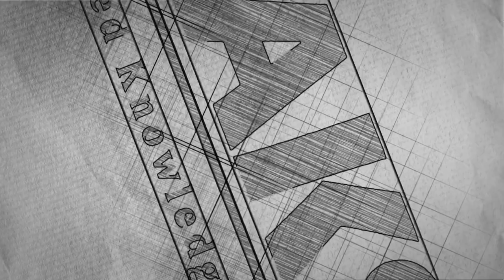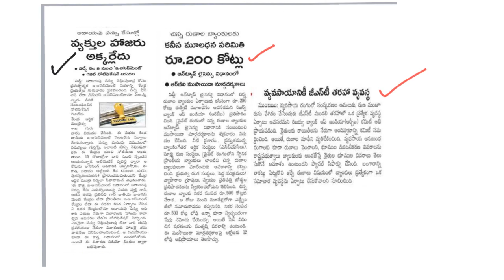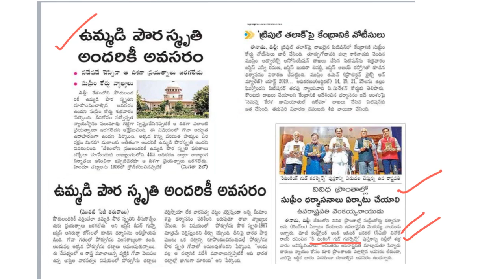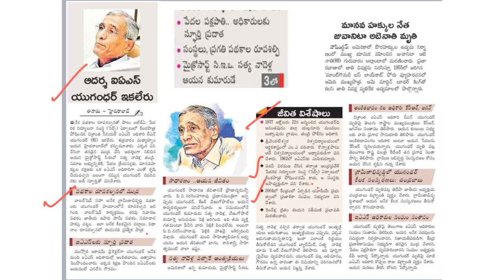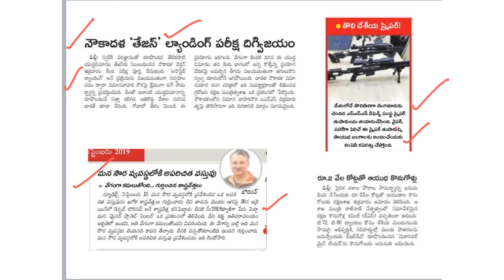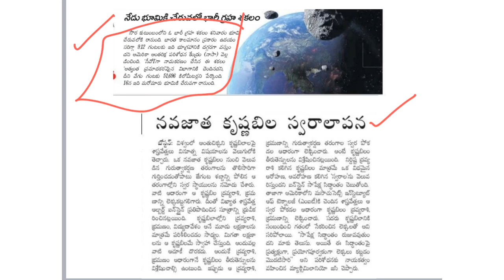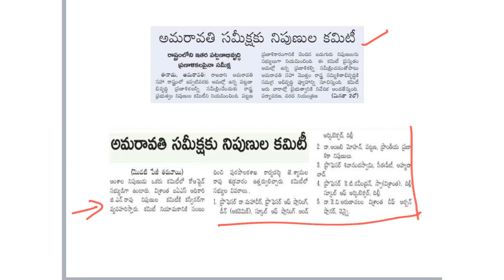Eanadu Daily Current Affairs Analysis- ఈనాడు వర్తమాన అంశాలు (September 14, 2019) |AKS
Conquer UPSC,APPSC,TSPSC & other Competetive Exams with Capable Instructors right here